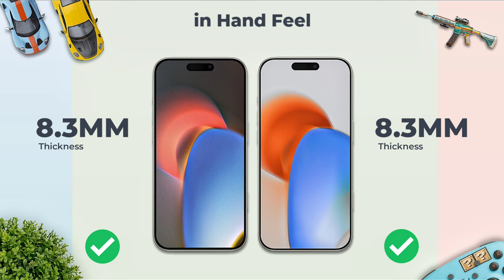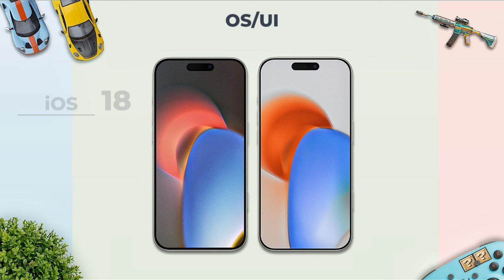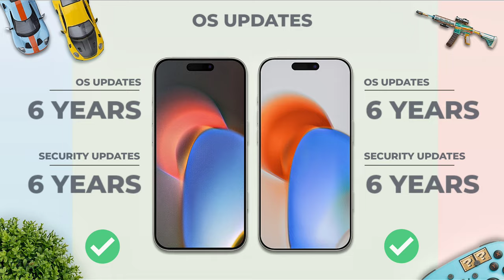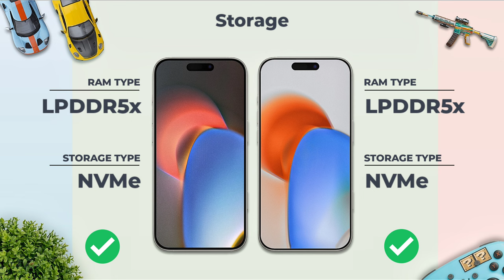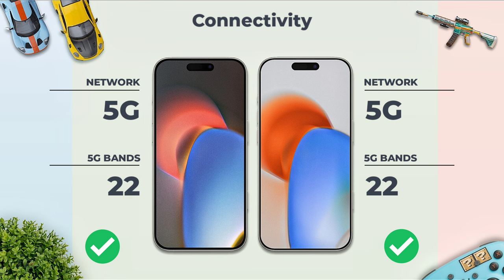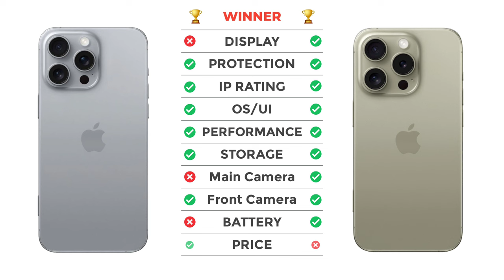iPhone 16 Pro vs iPhone 16 Pro Max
Cover Topic :-
apple iphone 16 pro vs apple iphone 16 pro max
iphone 16 pro max vs 16 pro
16 pro vs 16 pro max
16 pro max vs 16 pro
iphone 16 pro vs iphone 16 pro max comparison
iphone 16 pro vs iphone 16 pro max camera test
iphone 16 pro vs iphone 16 pro max speed test
iphone 16 pro vs iphone 16 pro max pubg test
iphone 16 pro vs iphone 16 pro max gaming test
iphone 16 pro vs iphone 16 pro max battery test
iphone 16 pro vs iphone 16 pro max battery drain test
iphone 16 pro vs iphone 16 pro max charging test
iphone 16 pro vs iphone 16 pro max antutu benchmark
iphone 16 pro vs iphone 16 pro max antutu test
iphone 16 pro vs iphone 16 pro max durability test
iphone 16 pro vs iphone 16 pro max waterproof test

iphone 16
iphone 16 pro leaks and rumors
iphone 16 pro max what's new
iphone 16
iphone 16 plus leaks
iphone 16 plus se
iphone 16 plus colors
iphone 16 plus trailer
iphone 16 plus pubg test
iphone 16 plus size